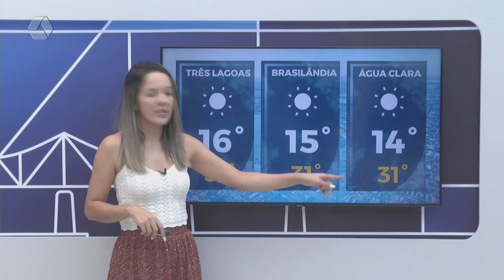Confira a previsão do tempo para Três Lagoas e região